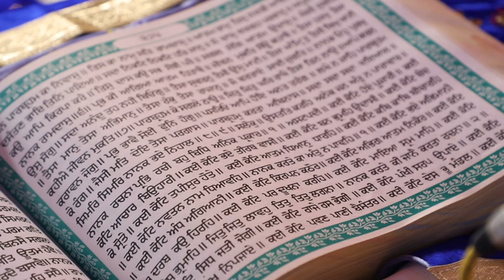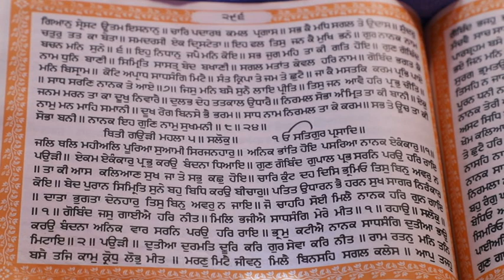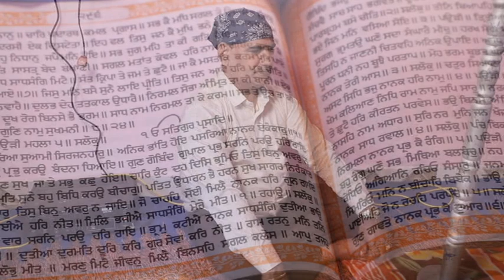Nishu weds Makhan / wedding ceremony / Bhog shri sukhmani sahib/ Mayian hanji studio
hanji studio saila khurd 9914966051